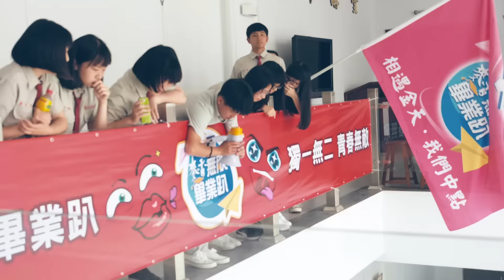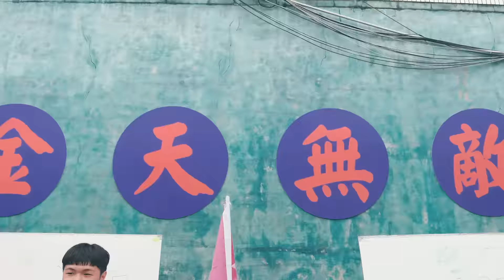【戰地開趴 金天無敵】金門高中 X 2019麥香無敵畢業趴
戰地風雲 再次啟動！
2019麥香無敵畢業趴 X 金門高中

生於戰場的金門人，果然狂到沒道理！
金門高中史上首次畢業生異程接力，熱血跑遍金門各地！
翟山坑道裡燃燒小宇宙的體育考驗，
校園裡非要腦洞大開的闖關測驗，
突破層層關卡，沿途蒐集神秘拼圖，
重現屹立不搖的金中白宮！

金中X麥香，青春絕對無敵！

麥香無敵畢業歌
作曲：陳建瑋 /楊子樸
作詞：劉佳銘
演唱：後站人樂團 主唱 李威漢

眼神瞄準 夢想的專注 你要征服未知地圖
站穩腳步 你從不服輸 遇到挫折也能很酷
在操場邊我們看著那流星許願
終於成年第一次夜唱的卡拉OK
一起點開成績放榜的那一瞬間
肩並著肩 耍廢也很珍貴

麥 My Dear Friends
青春的成績單
有你們一起向前才有一百分
麥 My Dear Friends
Together Forever
My My My My Dear Friends

在起跑點我們等待槍響說聲再見
擦乾眼淚未來的人生有無限體驗
再大挑戰有你相挺都是精彩冒險
青春無敵 永遠的好麻吉 Yah

麥 My Dear Friends
青春的成績單
麥 My Dear Friends
Together Forever